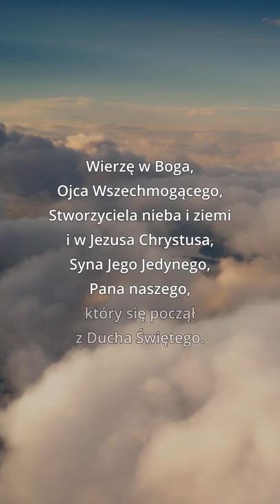CREDO - Skład apostolski (Wierzę w Boga)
Credo - Skład apostolski. Odważ się wyznawać wiarę w Boga Jedynego. W obliczu, trudnych czasów módlmy się, abyśmy nie utracili wiary. Wiara jest odpowiedzią na Objawienie Boga, wyrazem posłuszeństwa Jego woli. Wiara jest łaską oraz darem Bożym.